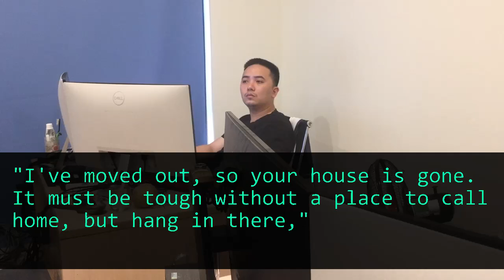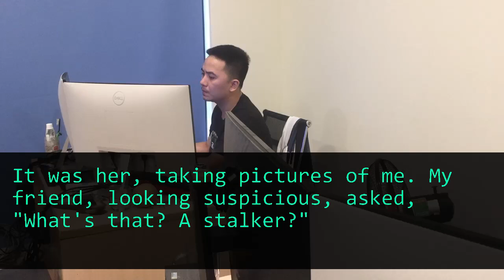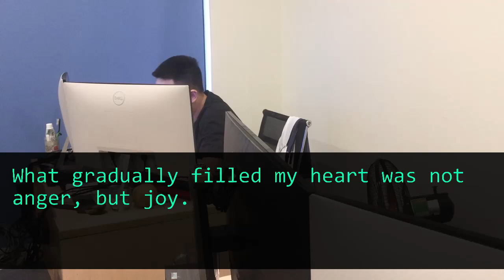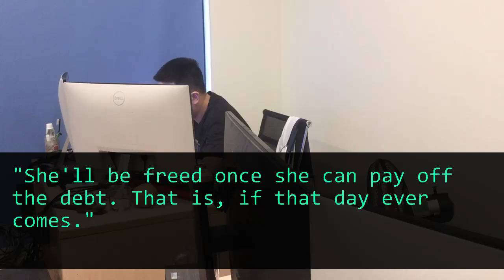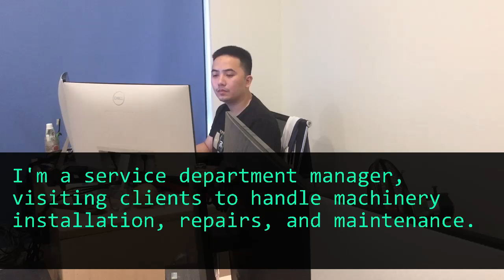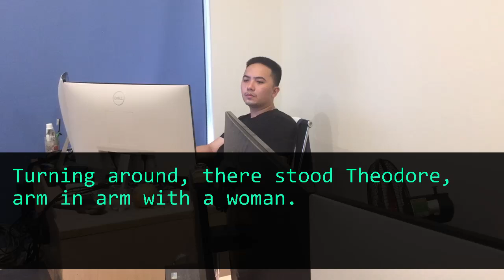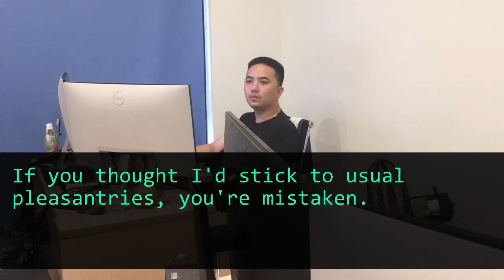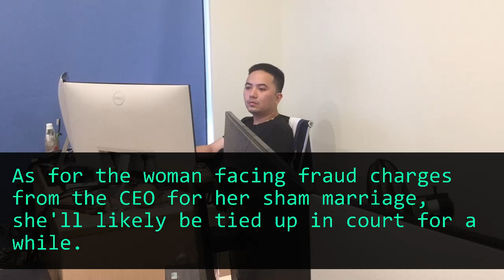MIL Sold My House While I Was Abroad! No Home for You Now, LOL! Next Day, MIL in Tears